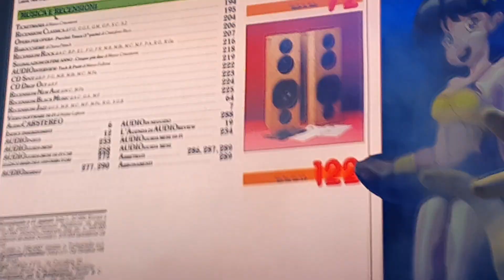Max Pezzali (883) - Melody (Non me la menare/Te la tiri/6 1 sfigato/Jolly Blue/La radio a 1000 watt)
recorded on 2nd July 2024